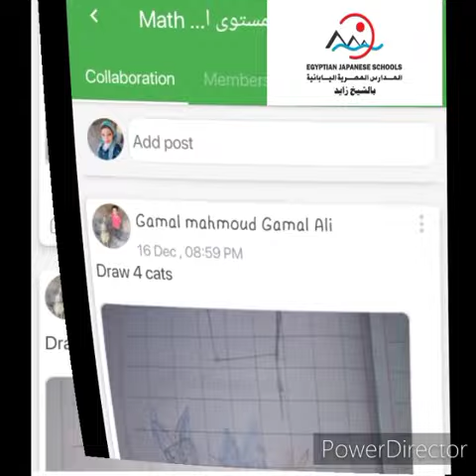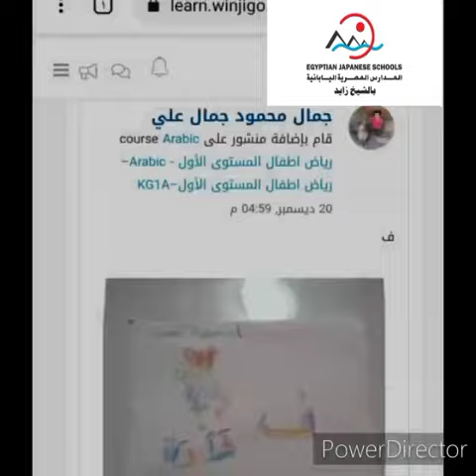KG1 مشاركات بالمدرسة المصرية اليابانية الشيخ زايد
Video from Dr Sayeda Metwally